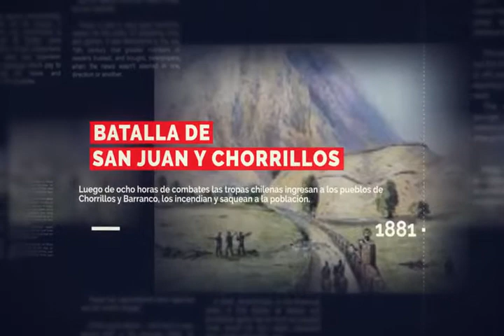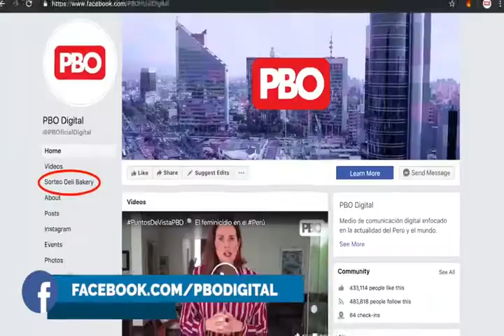Efemérides 13 de enero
Un día como hoy se desarrollan las batallas de San Juan y Chorrillos en el marco de la guerra del Pacífico... Se crea al distrito de San Juan de Lurigancho, nacen Martha Hildebrandt y Juan Diego Florez